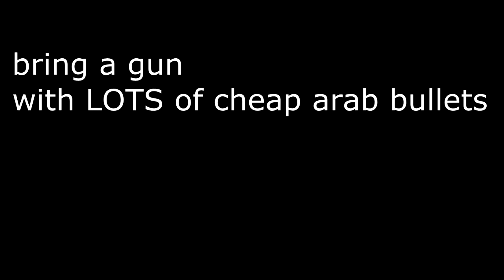Takistan life Terrorism